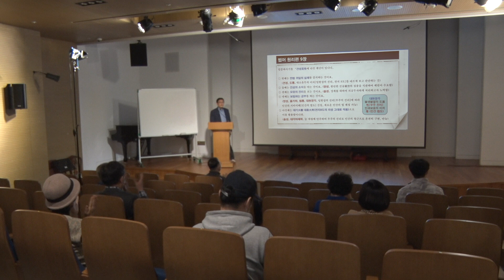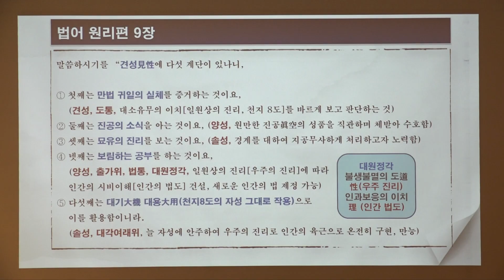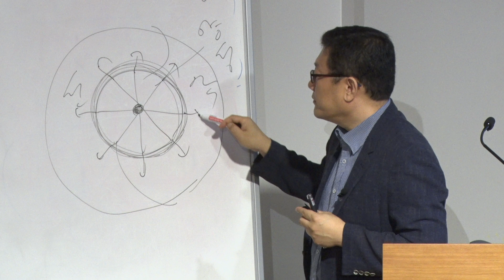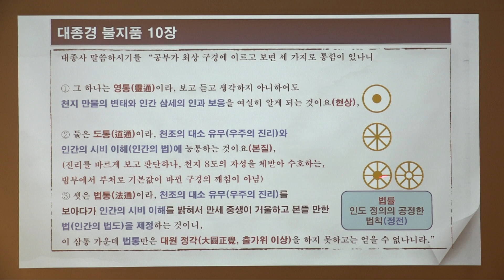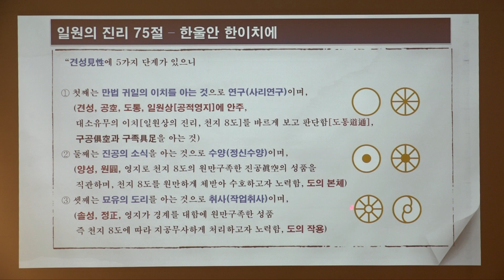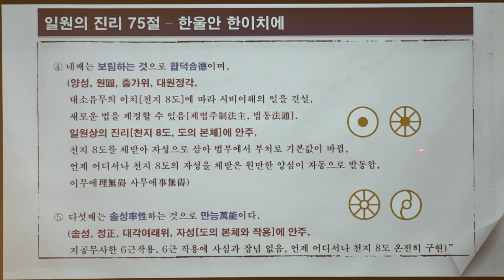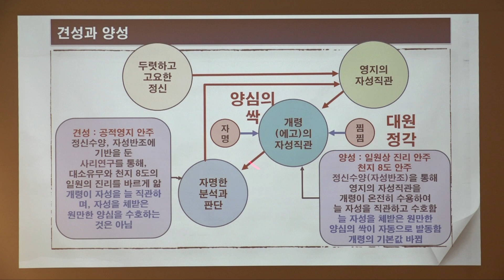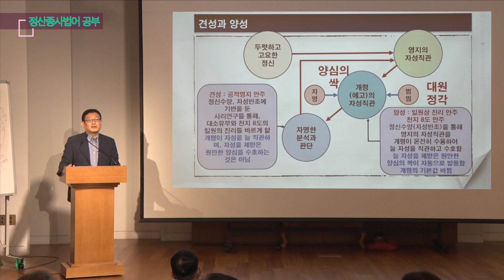윤홍식의 정산종사법어 공부 24회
정산종사법어 원리편 9장
응기편 28장,
견성과 양성